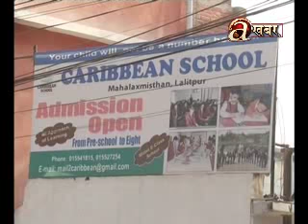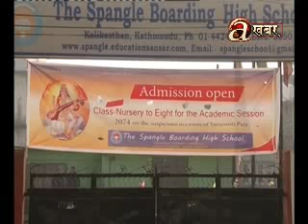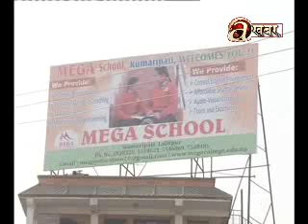Private schools illegally promoting schools and receiving admission bookings